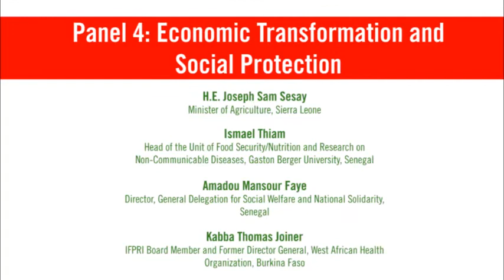Economic Transformation in West Africa (14) - Panel 4, Discussion (English) - May 15, 2013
Workshop, "Economic Transformation in West Africa: What It Means for Food Security and Poverty Reduction", held May 15, 2013 in Dakar, Senegal.

Panel 4: Economic Transformation and Social Protection

Speakers:

H.E. Joseph Sam Sesay
Minister of Agriculture, Sierra Leone

Ismael Thiam
Head of the Unit of Food Security/Nutrition and Research on Non Communicable Diseases, Gaston Berger University, Senegal

Amadou Mansour Faye
Director, General Delegation for Social Welfare and National Solidarity, Senegal

Kabba Thomas Joiner
IFPRI Board Member and Former Director General, West African Health Organization, Burkina Faso